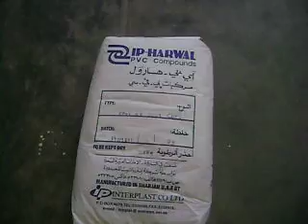Windsor Machines Limited C PVC Pipe Plant